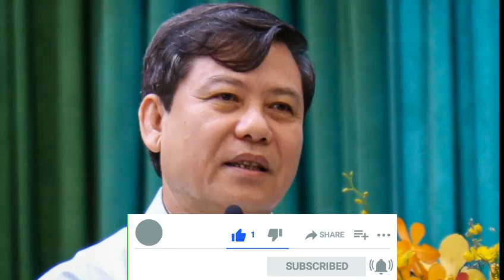TẠO NIỀM TIN VỚI NHÂN DÂN - CTQH VƯƠNG ĐÌNH HUỆ CHỈ ĐẠO GIẢI QUYẾT VỤ ÁN HỒ DUY HẢI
TẠO NIỀM TIN VỚI NHÂN DÂN - CTQH VƯƠNG ĐÌNH HUỆ CHỈ ĐẠO GIẢI QUYẾT VỤ ÁN HỒ DUY HẢI ĐỂ XOÁ TAN ỒN ÀO LÙM SÙMTRÊN MẠNG XÃ HỘI
♠️ Phan Minh Vlog không chịu bất kì trách nhiệm nào liên quan đến những bình luận của khán thính giả trên youtube ♠️ Xin quý khán giả không đề cập đến vấn đề chính trị đi quá mức nhằm mục đích kích động đảng phái, gây ảnh hưởng đến sự ổn định của đất nước.
 © Bản quyền thuộc về Phan Minh Vlog